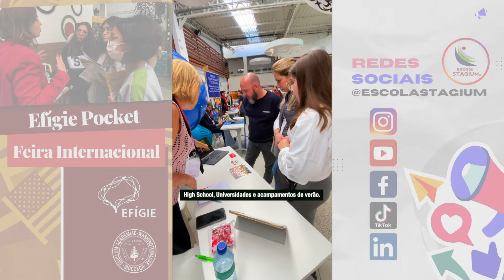Efígie Pocket - I Feira Internacional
A Efígie trouxe até a Stagium a I Feira de Universidades Internacionais do ABCD.

Os estudantes tiveram a oportunidade de encontrar e conversar com incríveis Instituições Internacionais!

Recebemos Universidades, Colleges, High Schools, Cursos de Foundation Year  (Europa e Reino Unido),  International Year One (EUA), Pathways (Canadá) com todas as novidades da Efígie para quem deseja estudar lá fora!

Passaram pela Stagium: Colorado State University, University of Limerick, Santiago Canyon College, Oxford Int Group, Red Deer, Queen Ethelburga’s, Greenwich International, Educatius Group, Ridley College, Algoma University, Brookes Education Group, Malvem International e Seattle Colleges.

Uma tarde para ampliar oportunidades e conhecer um mundo novo de oportunidades!